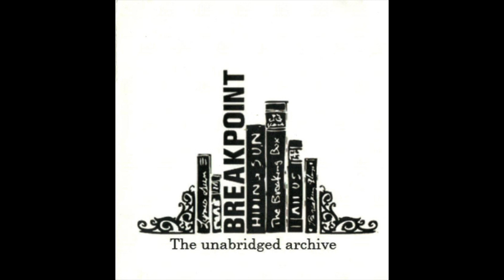Breakpoint - Sleep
The Unabridged Archive

This album was originally created by band Breakpoint who went on to become I The Mighty, it features a lot of demos which were later used.